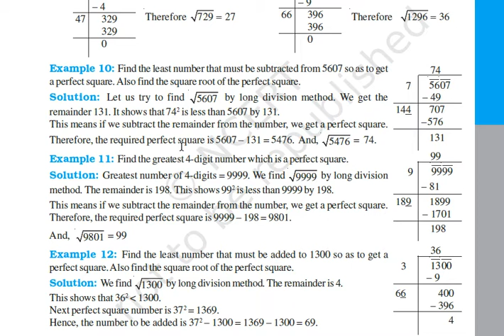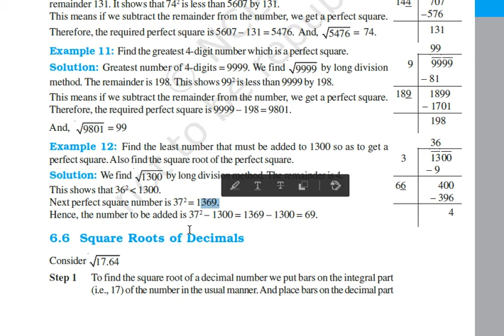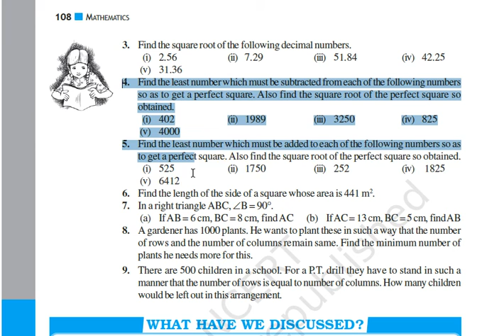Class 8 Maths Ex-6.4(Q 4 & 5)